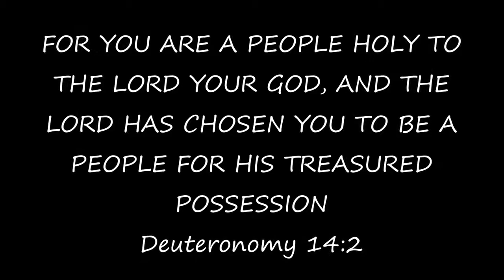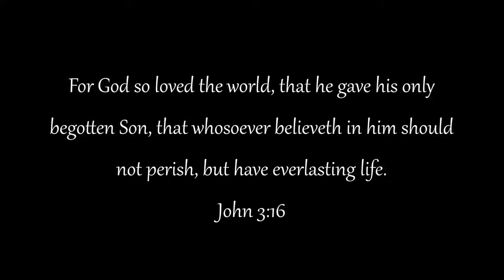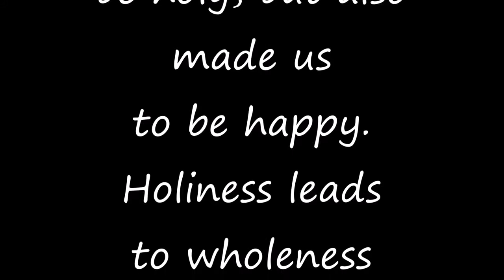Treasure Church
This video is an overview of the Treasure Church family.